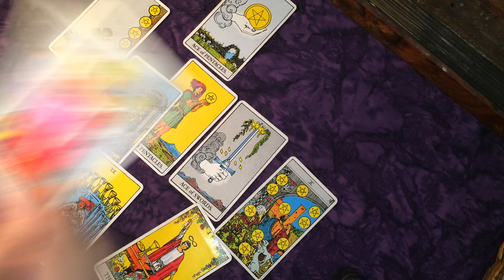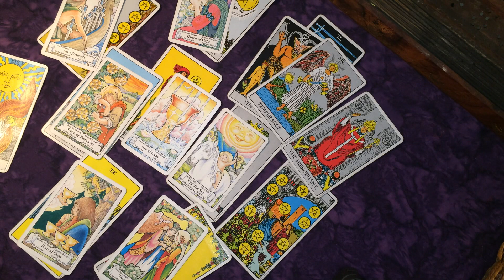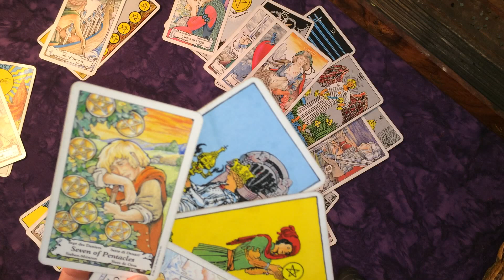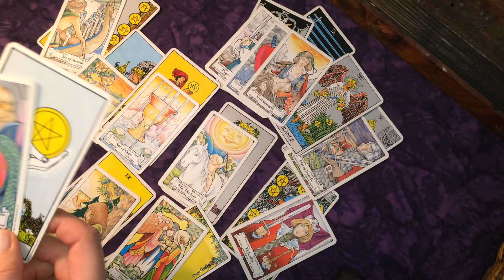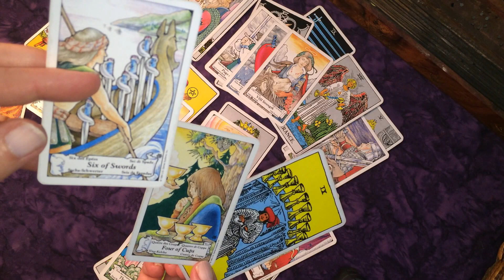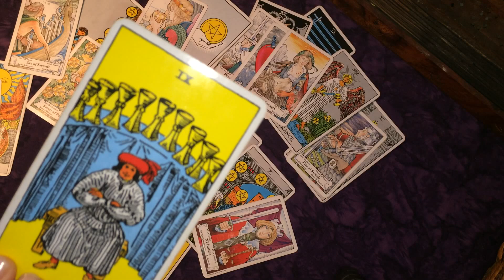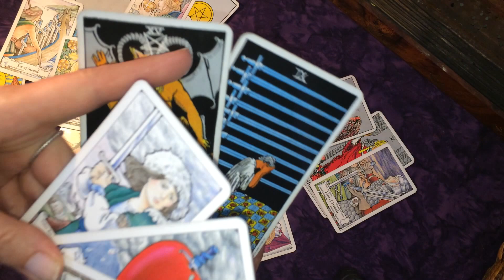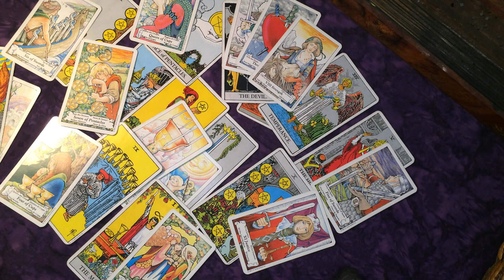Leo Love - You Don't Trust but Give Them a Chance - Mid June